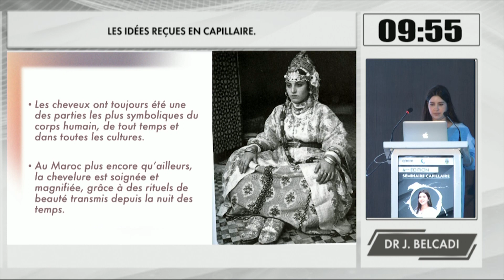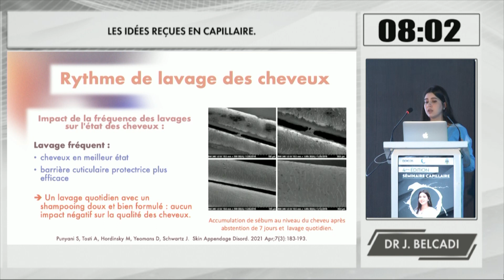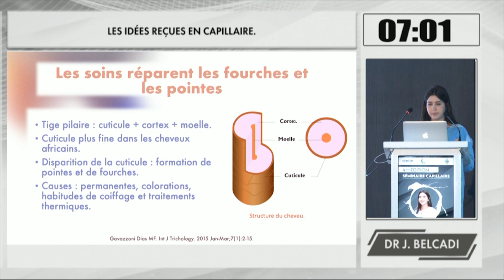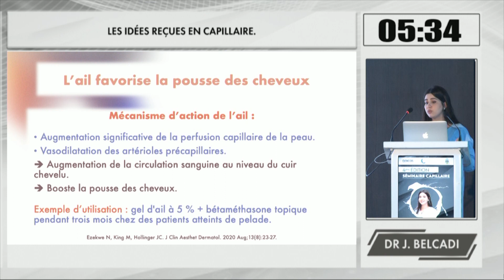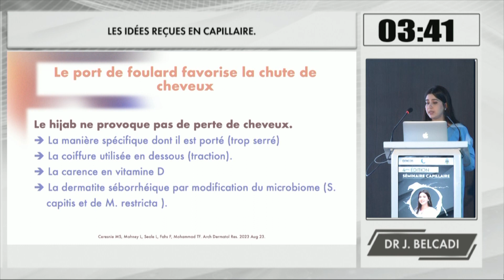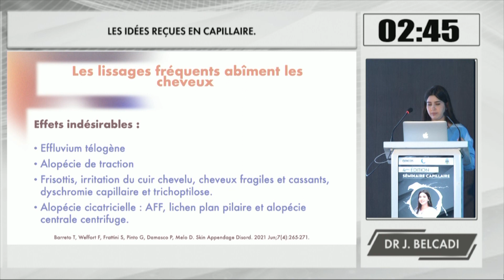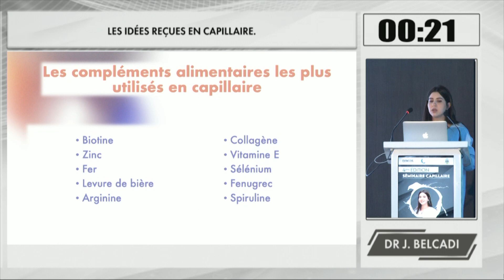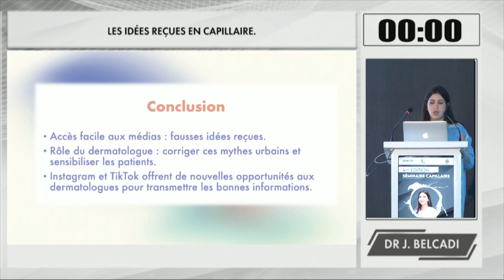Dr Belcadi 2